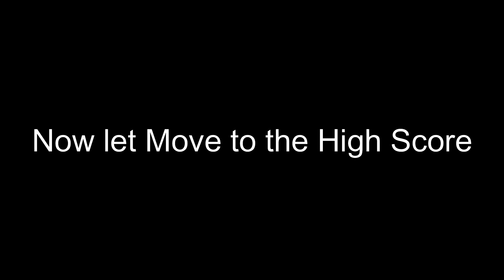Taming.io EPICLY KILLS + High score Using Krampus And Reindeer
taming.io golden apple hack
taming.io hack script
taming.io hack
taming.io gift codes 2021
taming.io gift codes
taming.io base
taming.io music
taming.io hack link
taming.io how to unluck pets
taming.io new update
taming.io codes 2021
taming.io fortich
taming.io fortish
taming.io best weapon
,taming.io best pet
taming.io pro
taming.io how to be pro
taming.io
tame
tame.io
taming
taming.io guide
taming.io mafija
Taming.io
TAMING.IO